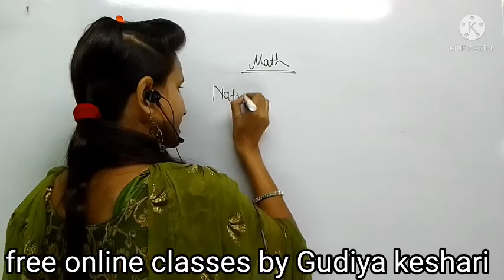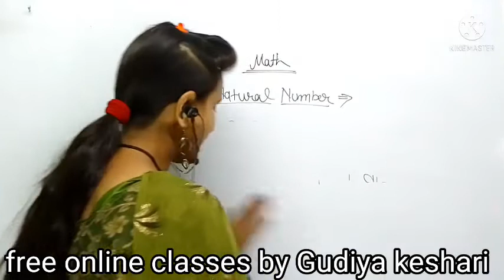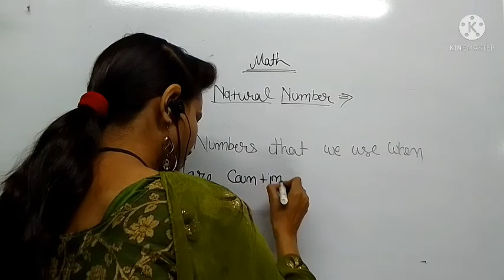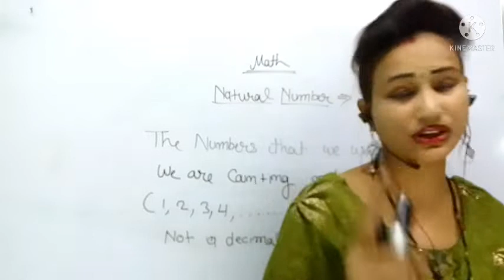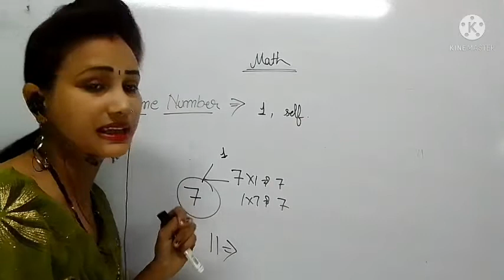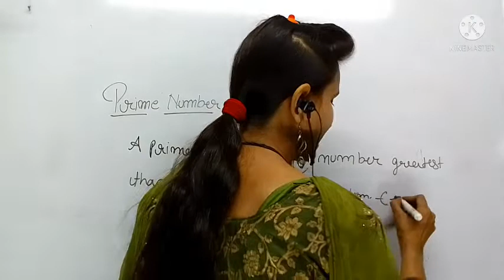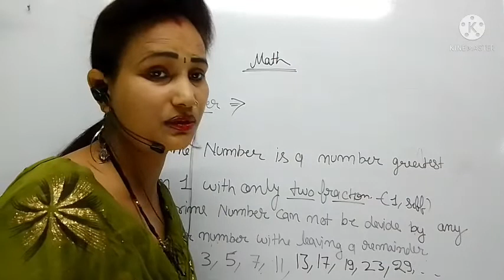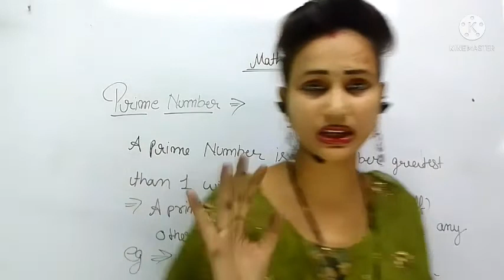Math special/Lect no 46/Natural and Prime Number@freeonlineclassesbygudiyak2985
Hello friend
Math special/Lect no 46/Natural and prime number ‎@Free online Classes  by Gudiya keshari

Batch detail
Bath Fee : Free
Batch level: Based On NCRT
Teach by : Gudiya keshari

 friends,
by free online classes by Gudiya keshari
thank
link